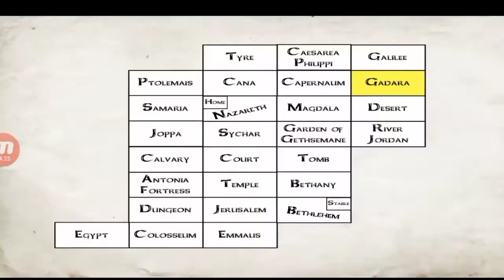The you testament playing as evil character 😈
hope you like the video.Today playing the you testament.

thumbnail software:- pixelab

tags:- the you testament end playing Roman.

My mobile: oppo c15

Tags ignore